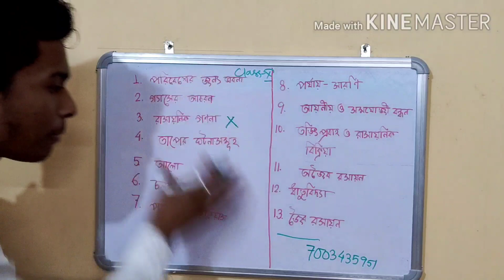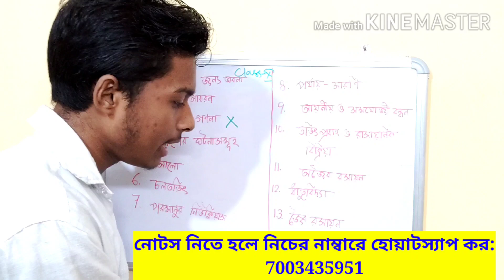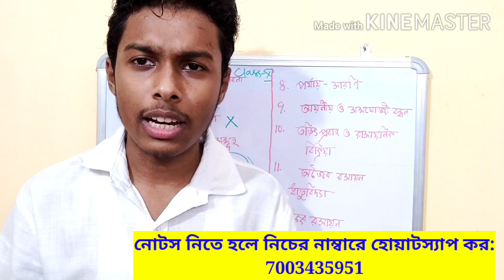Physical Science Notes Class 10 WBBSE|ভৌত বিজ্ঞানের নোটস Class 10|All Chapter Physical Science Notes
Physical Science Notes Class 10 WBBSE|ভৌত বিজ্ঞানের নোটস Class 10|All Chapter Physical Science Notes| আমাদের ভৌত বিজ্ঞানের সকল নোটস কিভাবে পাবে?